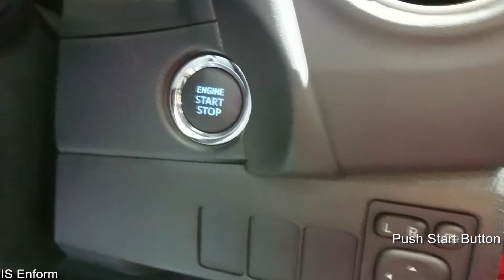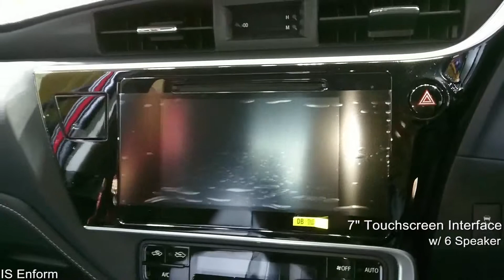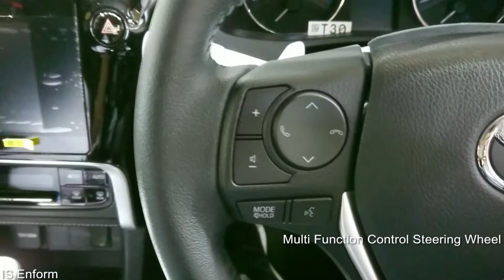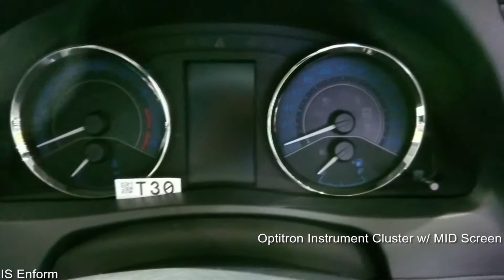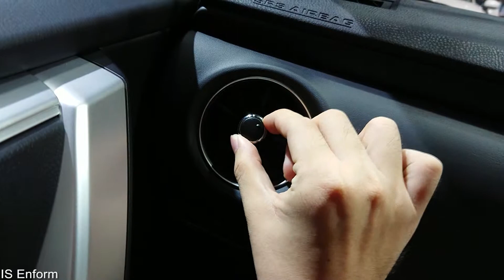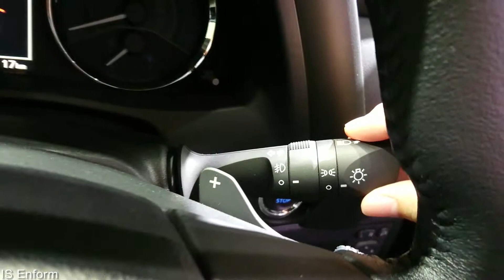2019 Toyota Corolla Altis 1.8 E170 / In Depth Walkaround Exterior & Interior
The Toyota Corolla (E170) is the eleventh generation of the Corolla. which is a C-Segment sedan from Toyota. The E170 derives from the Toyota New MC platform also new revise exterior and interior design. this one come with 1.8L Dual VVT-i engine making around 141 PS pair to Super CVT-i automatic transmission.

Price : 959,000 Baht (TH) which is around 31,500 US Dollar
Color : Red Mica Metallic